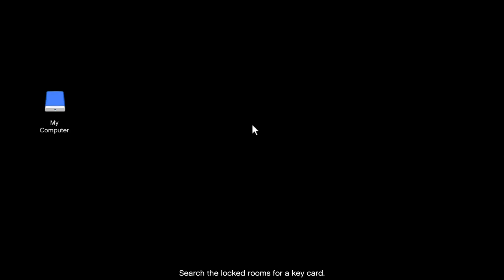GTA Online - The Duggan Robbery & 3 Car Sale